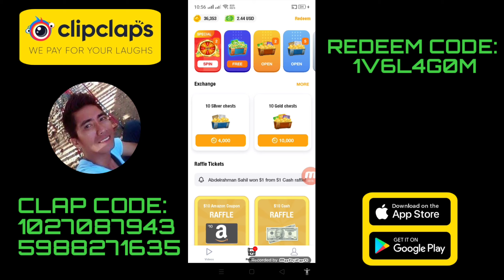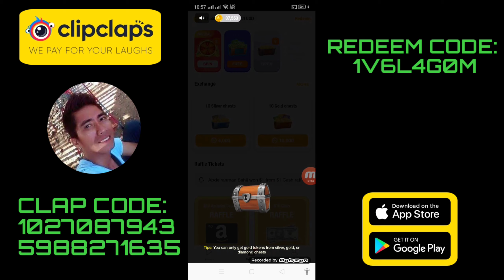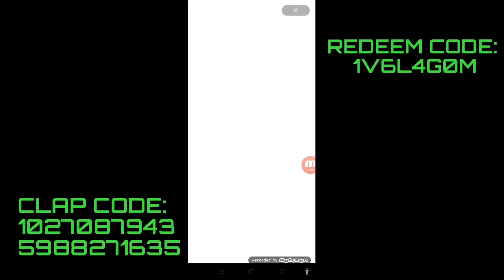ClipClaps How to earn more..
ClipClaps is a legit online application which you pay for your laughs and earn real 💰💰 💰

Clap Codes:.

Redeem Code:
1V6L4G0M

Add me on Facebook or Message me...